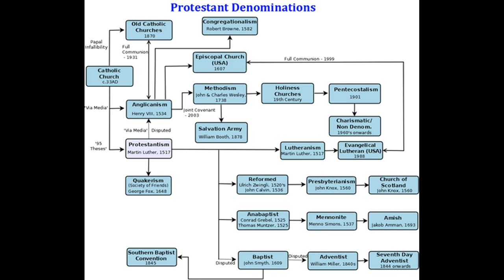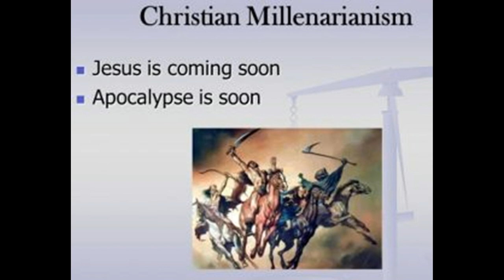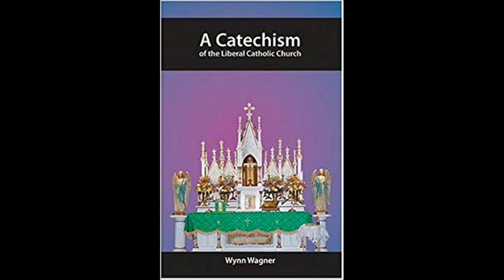Fr John Hardon: Sects and Cults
Physical Mail:
Anthony Stine
Shawnee, OK
74802

anchor.fm/anthony-stine

+JMJ+